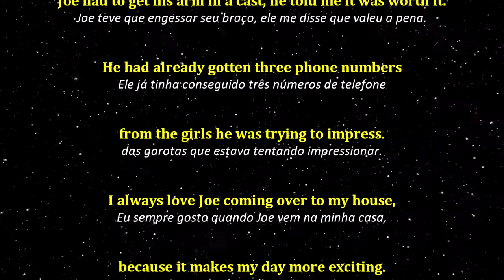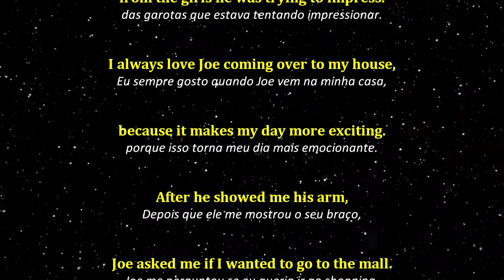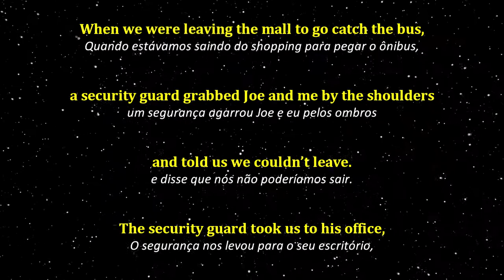Texto em Inglês com ÁUDIO e TRADUÇÃO #35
Texto em Inglês com ÁUDIO e TRADUÇÃO

My best friend’s name is Joseph Taylor, but he prefers to be called Joe. He does a lot of stupid stuff, and it usually gets him in trouble. The other day, while he was trying to impress some girls, he fell off his skateboard and broke his arm. Joe had to get his arm in a cast, he told me it was worth it. He had already gotten three phone numbers from the girls he was trying to impress.
I always love Joe coming over to my house, because it makes my day more exciting. After he showed me his arm, Joe asked me if I wanted to go to the mall. “Sure, why not?” I said. I asked my mom for permission, and she said yes.
When we got to the mall, Joe wanted to get something to eat, so we went to McDonald’s. We got two hamburgers and two sodas, and then we went walking around the mall. For some reason, Joe always liked stealing things from the stores at the mall. I never understood why he stole the things he did. For example, that day he stole three key chains, five pairs of socks, and a t-shirt of a television show that he had never heard of. Joe always said the same thing when he got out of the store, “I love the rush of stealing!” I always looked at him, shook my head, and called him an idiot.
The worst was yet to come. When we were leaving the mall to go catch the bus, a security guard grabbed Joe and me by the shoulders and told us we couldn’t leave. The security guard took us to his office, and called our parents. I was worried because I knew my dad would yell at me. Joe, on the other hand, was laughing and was telling me jokes. When our parents showed up to pick us up, Joe looked at me, smiling, and said, “See you in a couple of months.” I looked at him, shook my head, and called him an idiot.